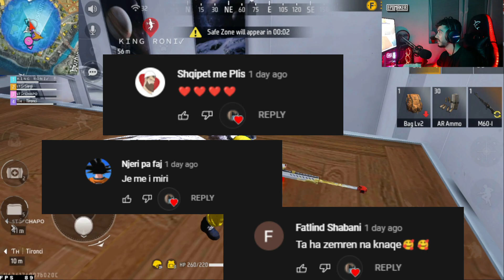BOOYAH ME CUNAT NE FREE FIRE !! *E rroka kundershtarin headshoot!!*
BOOYAH ME CUNAT NE FREE FIRE !! *E rroka kundershtarin n both me plum*
► Hajde ti bojm 500 LIKES? ❤